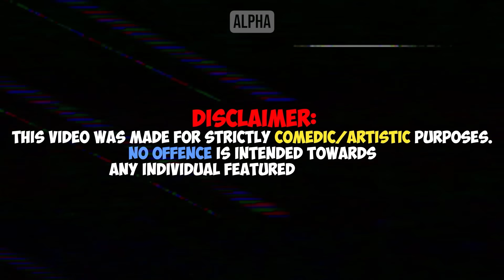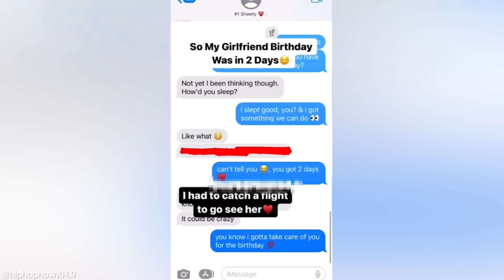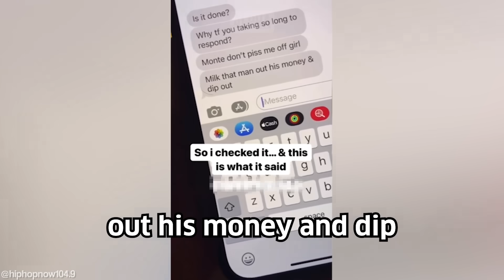Man Dumps Cheating Girlfriend After She Does This #12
Hosted by Jack an ex-professional Rugby player turned full time YouTuber and inspired by ARAKO TV, MGTOW, The Poor Mans Podcast Reacts, MxRPlays.. Be sure to watch the entire video ;)